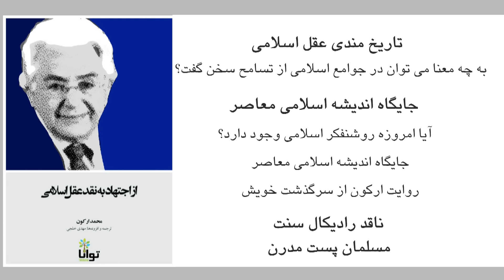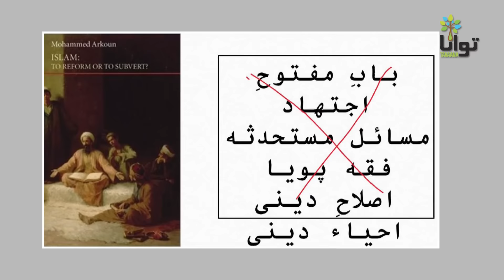معرفی کتاب «از اجتهاد به نقد عقل اسلامی»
براى دانلود «از اجتهاد به نقد عقل اسلامی» به زبان فارسى، ترجمه اختصاصى توانا، اینجا کلیک کنید:

«از اجتهاد به نقد عقل اسلامی» مجموعه مقالاتی، بیش‌تر درآمدگونه، از محمد ارکون و درباره‌ اوست. جُستار اصلی - که عنوان کتاب هم برگرفته از آن است - پیش از انتشار به زبان فرانسه، نخست به عربی چاپ شد. محمد ارکون، تاریخ‌نگارِ اندیشه‌ اسلامی و از پیشگامان نقد ریشه‌ای روش‌شناسی الهیات اسلامی و خاورشناسی در روزگار معاصر است. ارکون طرح کلی خود را «نقد عقل اسلامی» نام نهاد: یعنی به جای پذیرش ادعای کاذب «باز بودن باب اجتهاد» و کوشش برای اصلاح یا احیاء دینی بر پایه‌ مبانی سنتی اسلام‌شناسی، به واسازی (déconstruction) اصول و آموزه‌های اندیشه‌ سنتی، و گذار (déplacement) از چارچوب مسائل و مبانی سنت به گستره‌ پرسش‌ها، کاوش‌ها و روش‌های جدید در علوم زبانی، تاریخی و اجتماعی جدید فرا می‌خواند. او عنوان برگردان انگلیسی یکی از آثار خود را «اسلام: اصلاح یا براندازی؟» (?Islam, To Reform or to Subvert) برگزید. نقد عقل اسلامی، یعنی سنجش تاریخی-زبانی و فلسفی امکانات دستگاهِ مفاهیم سنتی برای شناخت اسلام و تشخیص مرزها و محدودیت‌های آن. نقد عقل اسلامی، رویکردی چند سویه و چند رشته‌ای به سنت و تاریخ اسلام است و از انسان‌شناسی تاریخی گرفته تا نظریه‌های جدید در نقد ادبی، همه را به این هدف، همزمان، به کار می‌گیرد.

ارکون در جُستار «از اجتهاد به نقد عقل اسلامی»، به طور موردی و ملموس، روش نقادانه‌ خود را درباره تفسیرهای سنتی از آیات «ارث» و «وصیت» در قرآن به کار می‌برد و با تحلیلی مفهومی-تاریخی نشان می‌دهد که فقه، صنعتی ساخته‌ فقیهان برای تاریخ‌زدایی (dehistoricization) و بافتارزدایی (decontextualization) از متن‌های بنیادی و دوره‌ آغازین تاریخ اسلام است. تکنیک‌هایی مانند «اجماع» و استدلال‌های منسوخ فقهی، فاقد مشروعیت تاریخی و وجاهت روش‌شناختی است و بیش‌ از آن‌که در شناخت درست اسلام گرهی بگشاید، منافع طبقه‌هایی اجتماعی مانند فقیهان را پاسداری می‌کند. هدف اصلی نقد عقل اسلامی، رهانیدن ذهنیت مسلمانان امروز از جزمیت‌های فکری و مرجعیت‌های دینی است؛ کمک به اندیشیدن انتقادی درباره‌ گذشته و آینده‌ خود و سرانجام، سهم داشتن خلاقانه در جریان جهانی دانش و جنبش‌های برابری‌خواهانه و آزادی‌خواهانه.

افق‌های نوینی که ارکون در مطالعات اسلامی گشود، همچنان برای پژوهش‌گران الهام‌بخش است، ولی آثار او به دلایل گوناگون دشوار و نیازمند آشنایی پیشینی با بنیادهای فکری این اندیشمند فرانسوی-الجزایری‌تبار است. مترجم این جستار، مهدی خلجی، افزون بر پیش‌گفتاری درآمدگونه درباره‌ رویکرد و روش ارکون در اسلام‌شناسی، چند نوشته و ترجمه‌ دیگر نیز در این کتاب گنجانده است تا شاید بهره‌ خواننده‌ مشتاق به آشنایی با نوآوری‌های ارکون در مطالعات اسلامی بیش‌تر شود.